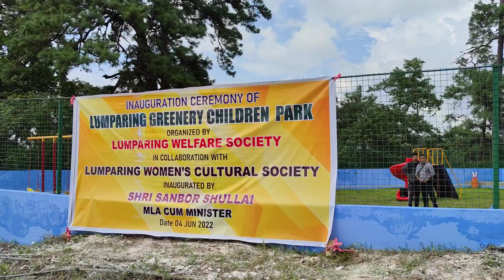Function at Lumparing on June 4 to open children's library